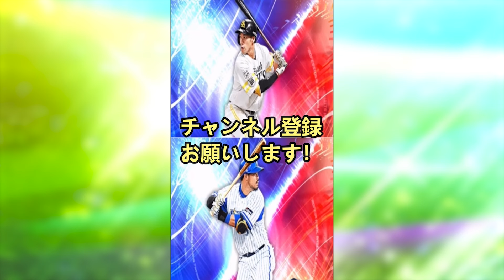【プロスピA】助っ人外国人登場！プロスピパーク攻略！マンスリー感謝祭無料１０連も引きます【プロ野球スピリッツA】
0:00 オープニング
0:15 本日の更新情報
1:13 どんなイベント？
1:40 ポイント①発生した敵は全て倒す
1:50 ポイント②発生する敵
2:19 ポイント③スチールチャレンジ
3:10 ポイント④フィールディングチャレンジ
3:54 ポイント⑤主な報酬
4:18 ポイント⑥自然回復で終わる？
4:33 ポイント⑦バッティングチャレンジ
5:28 特典
5:51 マンスリー感謝祭無料１０連
6:54 オーダー選手称号チャレンジ

【実績】
横浜DeNAベイスターズ球団代表決定戦優勝２０２２
2019シーズン東京スコアバトル2位(チーム内3位)